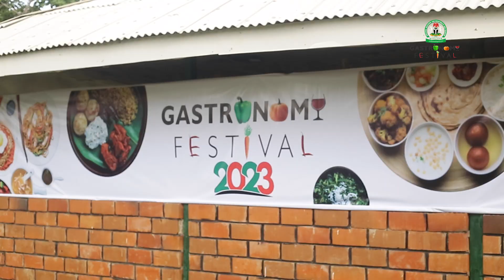GASTRONOMY FESTIVAL 2023 Picnic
A short video of NIHOTOUR Gastronomy Festival 2023 picnic that held in Abuja on the 16th of June 2023. Participants at the picnic included some members of the Diplomatic Community in Nigeria, some stakeholders of Nigeria's Tourism and Hospitality industry, members of ANJET, and staff of NIHOTOUR in Abuja.